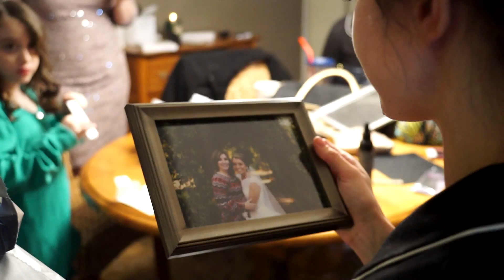Terann - The Dress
Terann & Tyler were married on December 13, 2014. Song is "Found a Heart" by Emily Hearn and was not created by LemonDrop Productions.